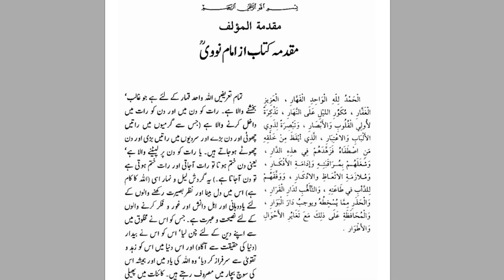Introduction - Riyadh Al-Saliheen - By Dr. Farhat Hashmi